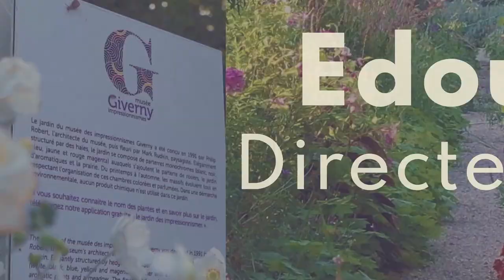Edouard Henaut au Forum Giverny 2021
Edouard Hénaut, directeur général France de Transdev au Forum de Giverny, le vendredi 3 septembre 2021

Le 3ème ForumGiverny, c'était
450 participants
7 ministres
40 intervenants
60 partenaires